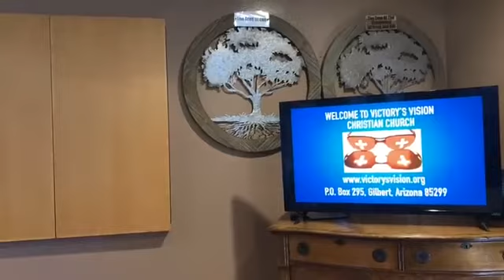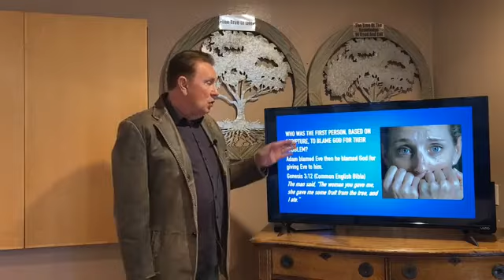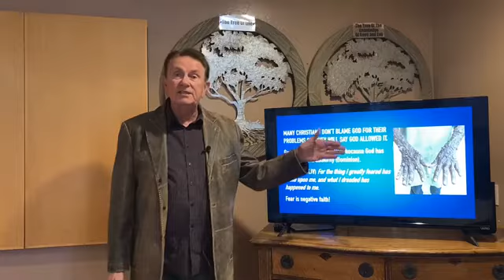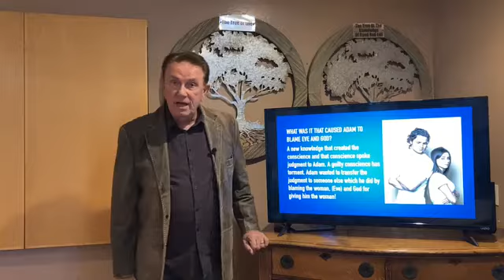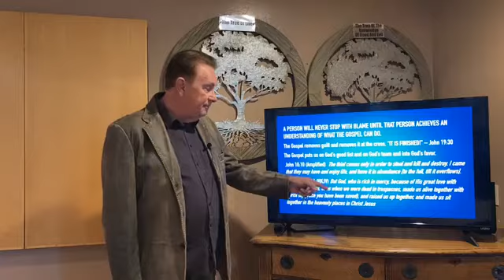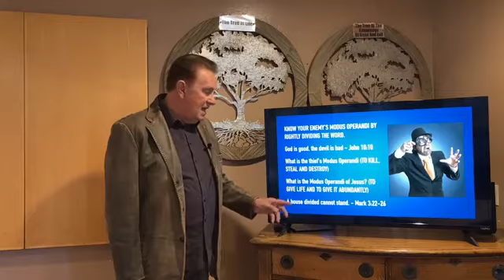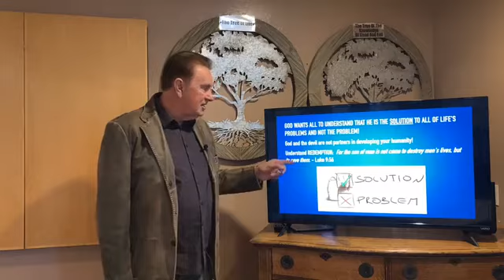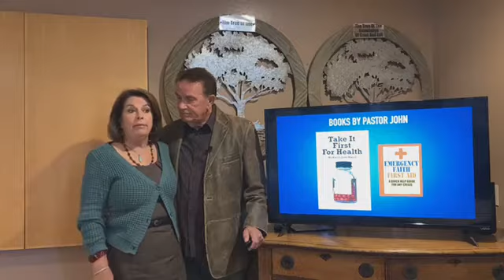DON'T BLAME GOD!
MANY PEOPLE AND MANY CHRISTIANS BLAME GOD FOR THEIR PROBLEMS…WHY?
Wrong knowledge of the Gospel.

WHO WAS THE FIRST PERSON, BASED ON SCRIPTURE, TO BLAME GOD FOR THEIR PROBLEM?
Adam blamed Eve then he blamed God for giving Eve to him.
Genesis 3:12 (Common English Bible)    The man said, “The woman you gave me, she gave me some fruit from the tree, and I ate.”

MANY CHRISTIANS DON’T BLAME GOD FOR THEIR PROBLEMS BUT THEY WILL SAY GOD ALLOWED IT.
God will allow what we allow because God has given mankind authority (Dominion).

Job 3:25 (NKJV) For the thing I greatly feared has come upon me, and what I dreaded has happened to me.

Fear is negative faith!

WHAT WAS IT THAT CAUSED ADAM TO BLAME EVE AND GOD?
A new knowledge that created the conscience and that conscience spoke judgment to Adam. A guilty conscience has torment. Adam wanted to transfer the judgment to someone else which he did by blaming the woman, (Eve) and God for giving him the woman!

To understand these teachings you need to be “Born Again.”
1 Corinthians 2:14 New International Version (NIV)
The person without the Spirit does not accept the things that come from the Spirit of God but considers them foolishness, and cannot understand them because they are discerned only through the Spirit.
How to become “Born Again?”